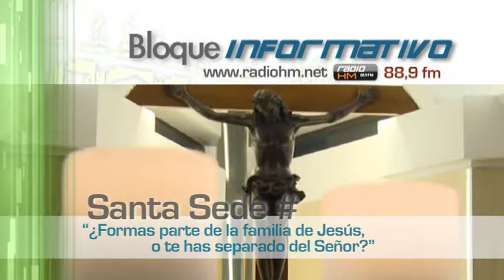Vídeo Noticia: “¿Formas parte de la familia de Jesús, o te has separado del Señor?”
El Papa Francisco animó, durante la Misa celebrada en la Casa Santa Marta, el 26 de septiembre a reflexionar sobre qué significa formar parte de la familia de Jesús, e invitó a cultivar esa cercanía y familiaridad propia de los que son discípulos suyos.